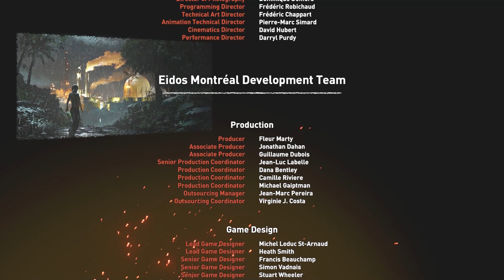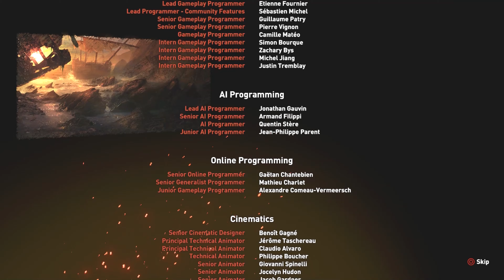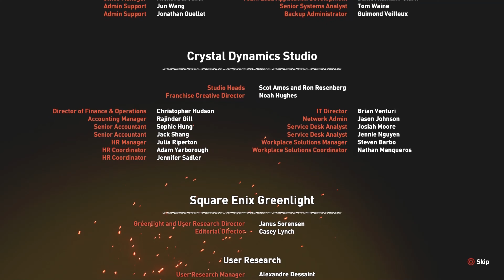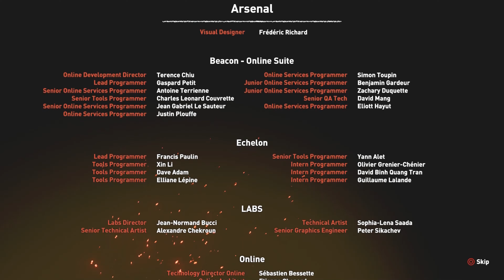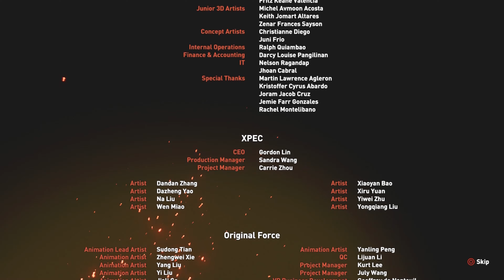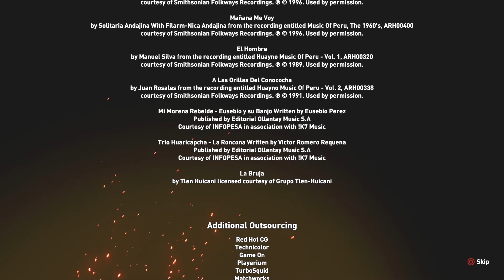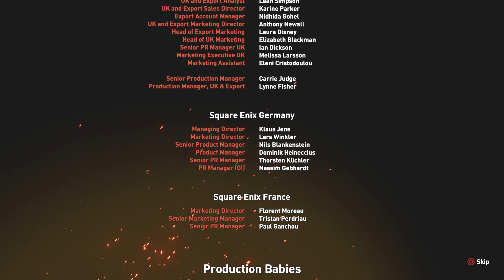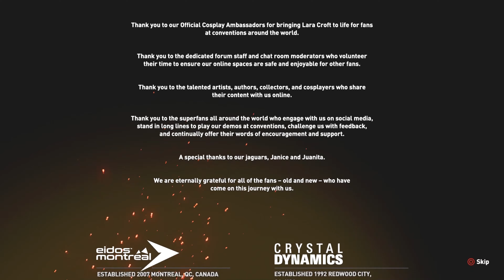Shadow of the Tomb Raider 100% Complete Walkthrough Part 18 Ending & Post Credits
This will be a 100% walkthrough so hope you enjoy it.

Craft Every item & learn every skill.

51 Trophies I get in the order I get them.

1. Path of the Stars Decipher the Path of the Stars.
2. Día de Muertos Remove the dagger from the Temple of the Moon.
3. Look, Over There! Kill 3 enemies while they are distracted.
4. Recipe for Disaster Survive the flood.
5. First Steps Purchase a Skill.
6. Treasures from the Past Decipher a Monolith.
7. Survival Instincts Defeat the Empress Jaguar.
8. Untold Riches Gather 40 gold ore.
9. Archeologist Complete an Artifact Collection.
10. Zoologist Collect 20 critters.
11. Point of Interest Learn of 5 interesting locations from civilians.
12. Asking Price Buy an item from a merchant.
13. Up to the Challenge Complete 5 Challenges.
14. Stele Hunter Complete 3 main game Challenge Tombs.
15. Resting Places Uncover 3 main game Crypts' secrets.
16. Marksman Perform 20 headshots with the bow.
17. Unwelcome Guests Get rid of the pillagers outside of Kuwaq Yaku.
18. Help thy Neighbor Complete a Side Mission.
19. Makeshift Arsenal Fully upgrade a weapon.
20. Legendary Hunter Hunt and loot 5 rare animals.
21. First Blood Perform a Stealth Takedown from a mud-covered wall.
22. Tables Turned Kill 5 enemies while they are searching for Lara.
23. Playing with Fire Burn 2 enemies simultaneously.
24. Fire of Life Enter the Temple of Life's inner chamber.
25. Surprise! Perform 5 Eagle's Talon takedowns.
26. Thread the Past Restore 5 vestige outfit pieces.
27. The Hidden City Find Paititi.
28. Better Equipped Get 3 pieces of equipment.
29. Como Te Llama Pet 5 llamas.
30. Hearts and Minds Retrieve Manko's Necklace.
31. Underwater Archeologist Collect 5 underwater Artifacts.
32. The Underworld Get out of the Cenote alive.
33. New Heights Complete a climb after finding the Overhang Climbing Gear.
34. That's a Knife! Fully upgrade the knife.
35. I Believe Hakan Fly Rescue Hakan from the cultists.
36. Family Ties Free Unuratu from prison.
37. Heart of the Serpent---Find the Mission of San Juan.
38. Last Known Position---Lose the enemy 10 times.
39. Tomb Raider Complete all main game Challenge Tombs.
40. The Chosen One Find the Silver Box of Ix Chel.
41. Back to Where We Started Return to Paititi.
42. Specialized Earn all Skills in one category.
43. Beast of Legend Defeat the Nahual.
44. Good Samaritan Complete 8 Side Missions.
45. Treasure Hunter Find and open all the main game Conquistador treasure chests.
46. Queen of the Damned Make an unlikely ally.
47. Dr. Croft Complete all Artifact Collections.
48. To the Nines Restore and equip a matching vestige outfit.
49. Completionist Reach 100% completion.
50. Quite the Adventure Finish the main storyline.
51. Smart and Resourceful Complete Shadow of the Tomb Raider on Smart and Resourceful difficulty